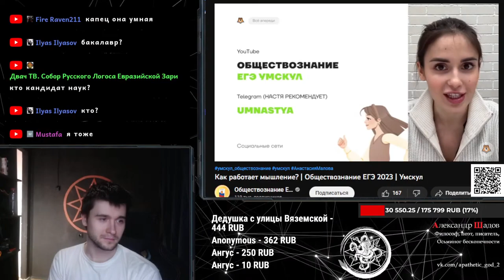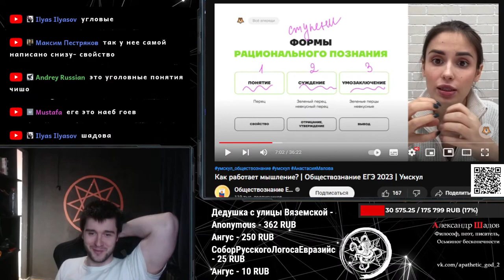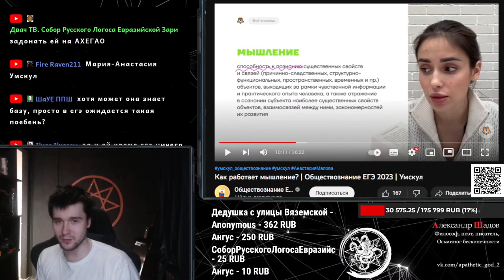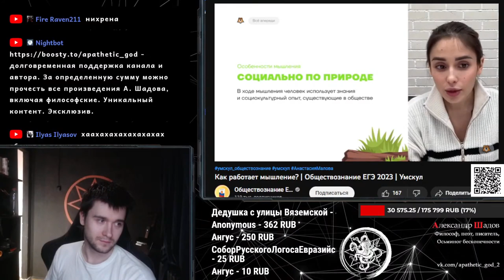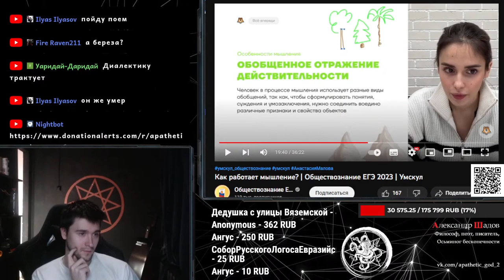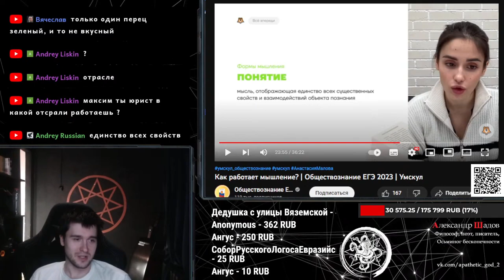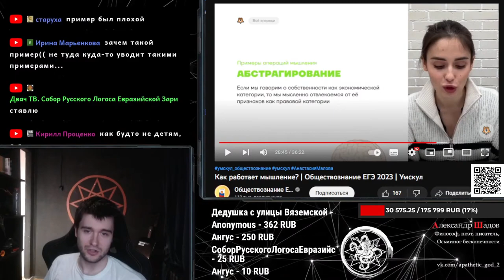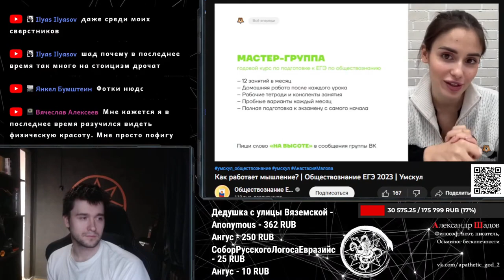Как работает мышление? | Шадов & безмозглая училка